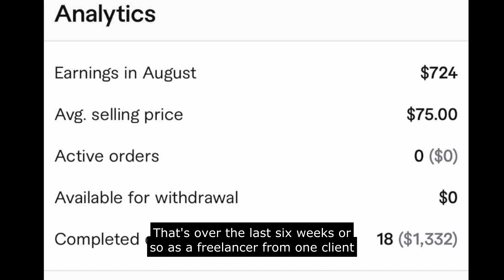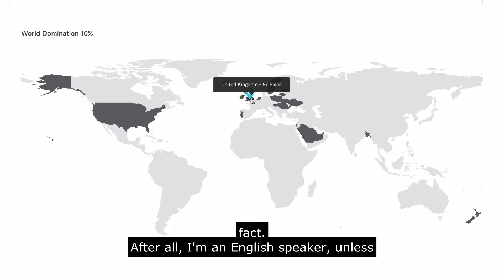Escape the 9-5: Freelancing in the BRIC Market for $1000+ Monthly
In this video, we'll be talking about the BRICS economies (Brazil, Russia, India, China, and South Africa) and how they're impacting the world economy. We'll also be discussing the freelancing industry a little in this context.

As the world moves towards a new global order, it's important to be equipped. This video is designed to help you learn more about these topics and explore how they're impacting the world economy.